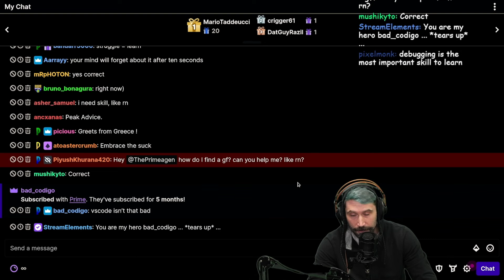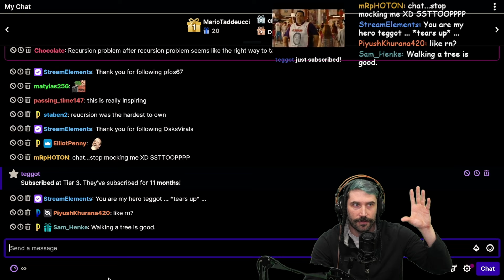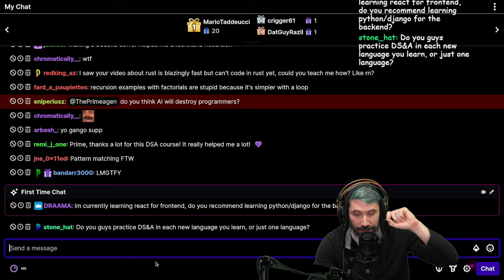Please Learn For Me